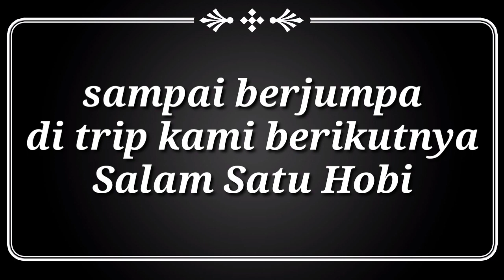spot ini kedatangan ikan musiman, Laut jadi rame seperti pasar !!!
Hallo Sobat mancing..
trip kami kali ini di Spot Bali timur
tepatnya di labuhan amuk - karangasem Bali
karena Banyak postingan FB tentang ikan musiman ini jadi kami mencoba mancing di spot ini dengan teknik UL microjig,,
syukur kami juga kebagian rezeki baby kenyar ini.
tackle yg saya pakai
 *Rod UL Evo II
 *Reel shimano stradic 3000HG
 *senar PE #1 relix nusantara
 *leader Samar 20lbs
 *microjig UV bright  40gr dari firelock
  dengan triple hook di bawahnya
semoga sobat mancing terhibur dengan video ini.. Salam satu hobi